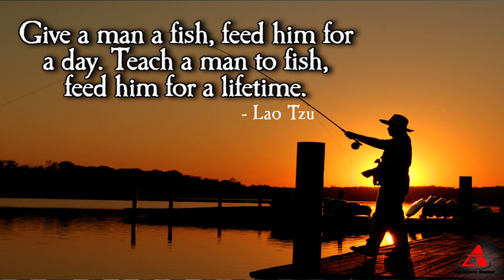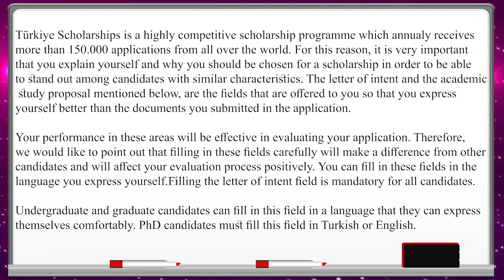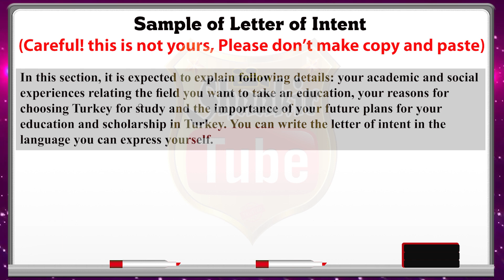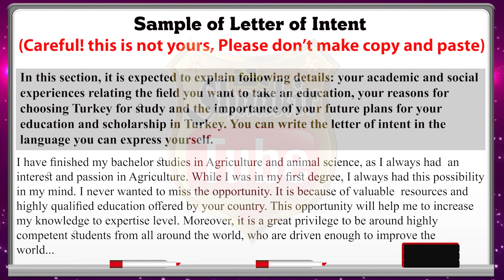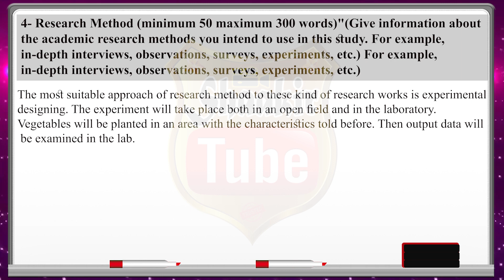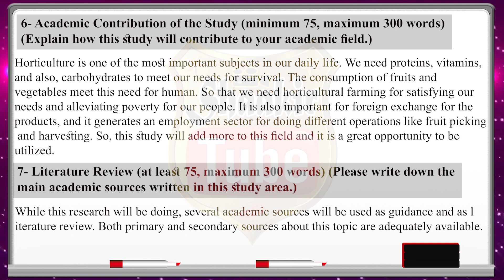Turkey Master Scholarships | Letter of Intent | Recommendation Letter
Halkan ka baro sida loo dalbado Master Turkish Scholarship, Sida Loo Qoro Letter of Intent iyo Recommendation Letter, Sidoo kalena talooyin muhiim ah ayaan halkan kugu siin doonaa. Fadlan Share garee video ga.

Kusoo Biir Taageerayaasha Gaar ka ah ee Channelka oo Riix Link ga hoose:

Hadii aad Doonaysid inaad Taageertid Channelka ShaakirTube si uu usii wado faafinta Wacyigelinta Waxaad ku bixin kartaa deeqdaada (Your Contribution) adiga oo riixaya Link ga hoose kadibna qoraya Lacagta aad ku deeqaysid. Mahadsanid.